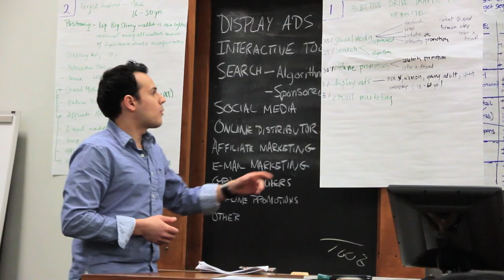Grad Degree Program in Management: Harvard Extension School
Interested in a graduate degree program in business? Hear from three management students about why they chose Harvard Extension School, the training, skills, and knowledge they have acquired, and how the program benefits their current professions and future opportunities.

At Harvard Extension School, you can pursue the graduate degree program in management part-time through a combination of online and on-campus courses. Guided by faculty from Harvard and the professional world, you'll choose from a track in either general management or finance and explore areas critical to every business enterprise, including accounting, organizational behavior, marketing, and strategic management. The non-traditional admission process is based in large part on your ability to succeed at the graduate level. And you just may be surprised to know that, in total, tuition is roughly $25,000 for the degree.

Featured in the video:

Dena E. Cohen, PhD; ALM candidate, Research Specialist, Stem Cell & Regenerative Biology
Ramiro Jara; ALM '12, Manager, Continuous Improvement / Health Care
Loie Williams; ALM '13, Director, Business Development / Sales